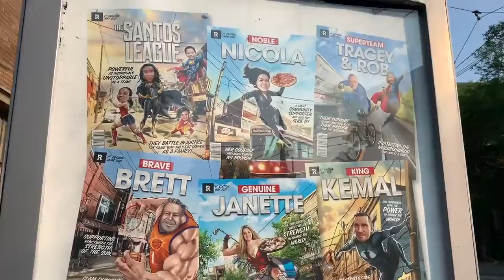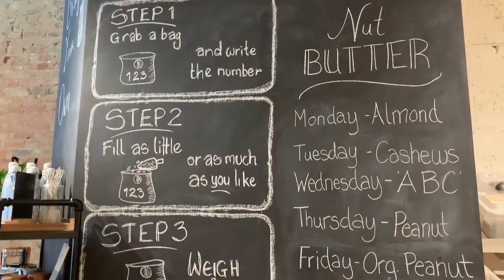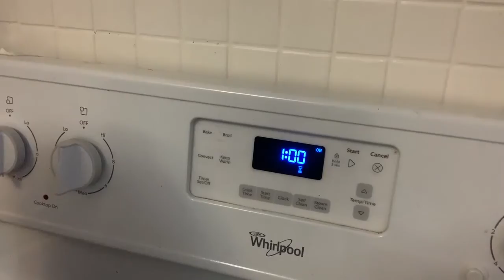Shop local! Groceries & meals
An all-local grocery shop and a couple meals I made with the ingredients!